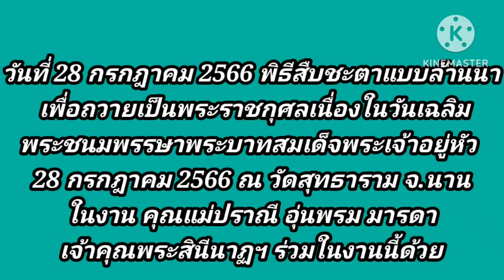พิธีสืบชะตาแบบล้านนา เพื่อถวายเป็นพระราชกุศลเนื่องในวันเฉลิมพระชนมพรรษาในหลวง ณ วัดสุทธาราม จ.น่าน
พิธีสืบชะตาแบบล้านนา เพื่อถวายเป็นพระราชกุศลเนื่องในวันเฉลิมพระชนมพรรษาพระบาทสมเด็จพระเจ้าอยู่หัว 28 กรกฎาคม 2566
ณ วัดสุทธาราม อำเภอท่าวังผา จังหวัดน่าน